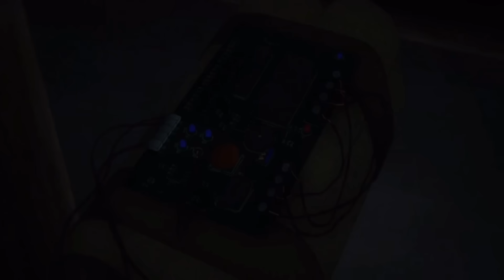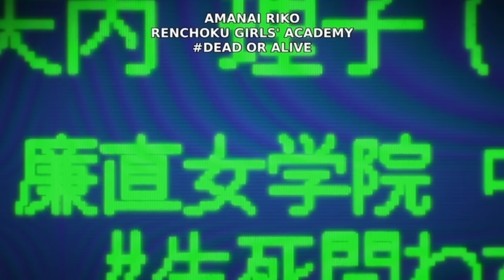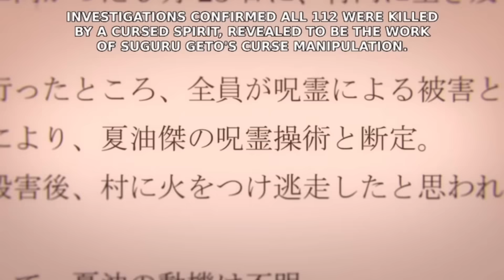IS IT ALL GOJOS FAULT??? (Jujutsu Kaisen: Hidden Inventory Arc in 14 mins)